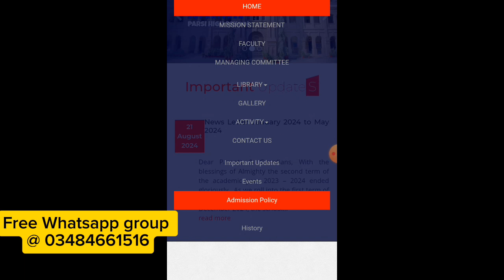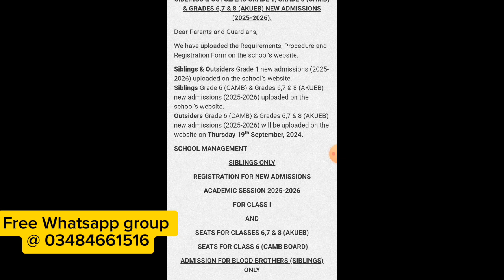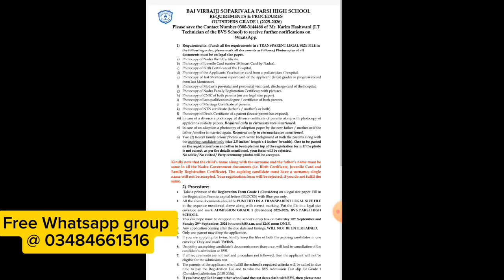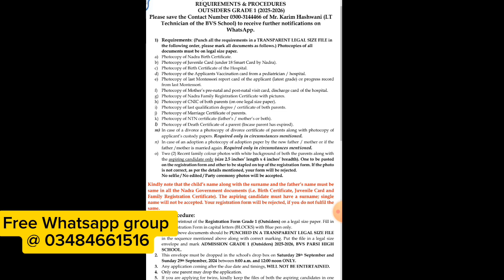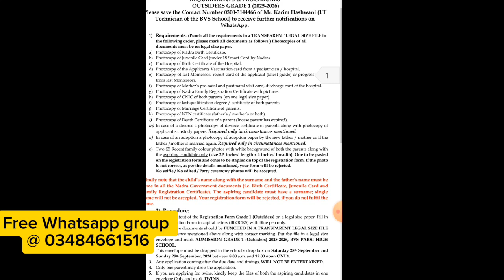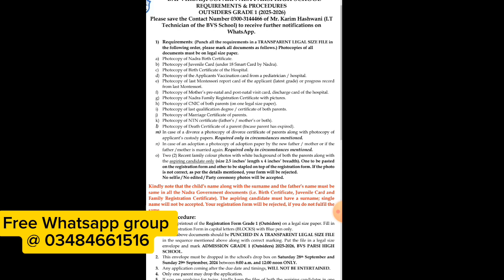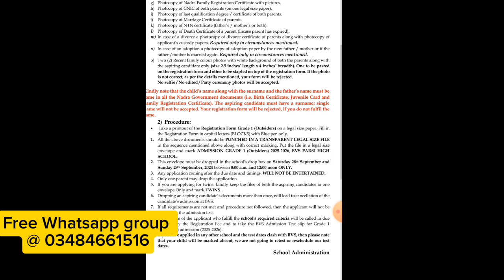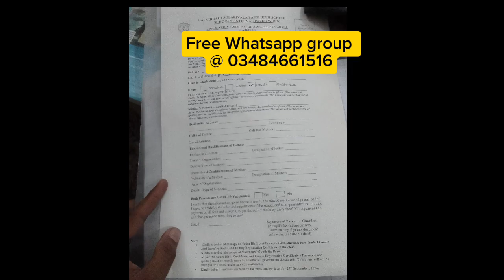BVS Parsi admissions policy 2025-2026 for Class 1,6,7 & 8 detail about documentation for admission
BVS Parsi admissions policy 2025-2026 detail about documentation for admission